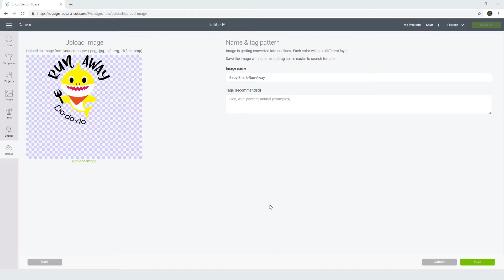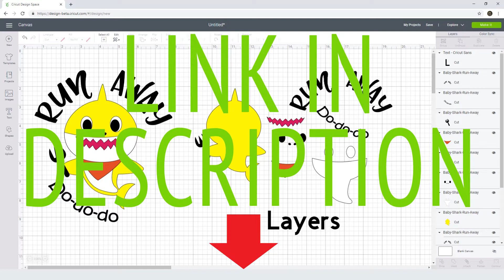Baby Shark Run Away Svg Free Cut File for Cricut